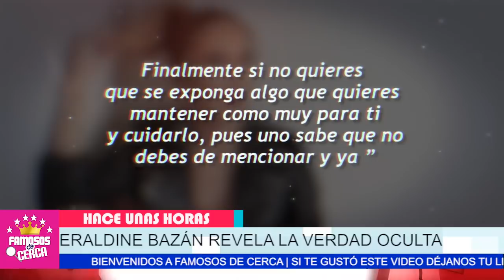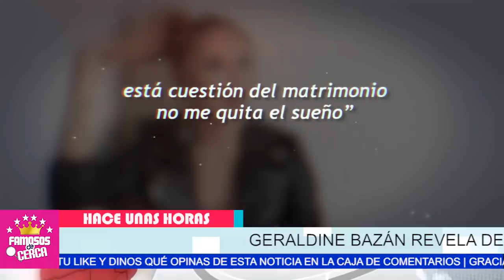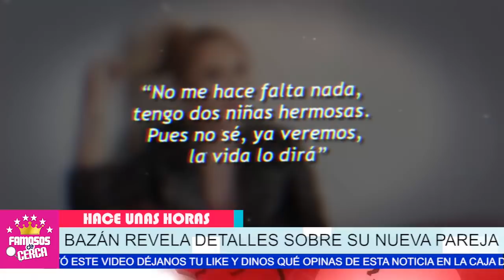😱❌ 𝗦𝗘 𝗔𝗚𝗥𝗔𝗡𝗗𝗔 𝗟𝗔 𝗙𝗔𝗠𝗜𝗟𝗜𝗔 / Geraldine Bazan Revela 𝗘𝘀𝗽𝗲𝗰𝘁𝗮𝗰𝘂𝗹𝗮𝗿 𝗡𝗼𝘁𝗶𝗰𝗶𝗮 📌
Geraldine Bazan Habla de su Maternidad.

 BIENVENIDOS!!!
suelta la sopa
televisa
exclusivas
venga la alegria
tv azteca
polemica
chismes
Entertainment
farandula mexico